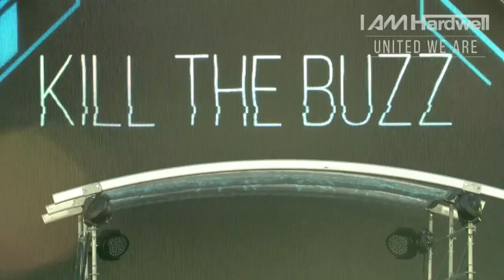Kill The Buzz @ I Am Hardwell UnitedWeAre, Hockenheimring